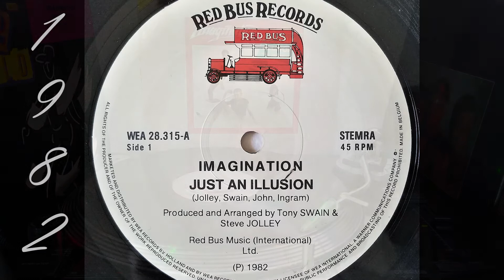Imagination - Just An Illusion (Extended Mix Funk 1982)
Imagination   Just An Illusion (maxi 45t Funk 1982)